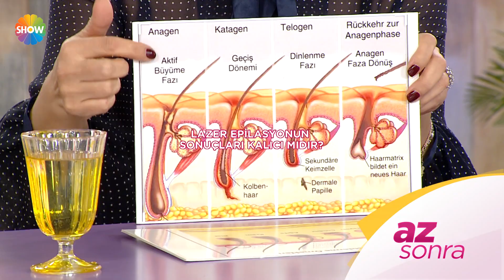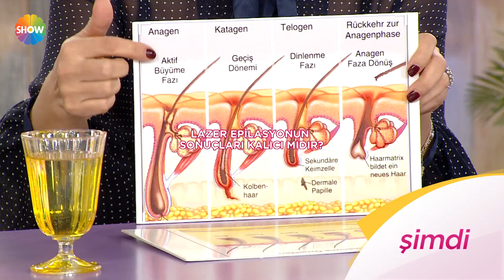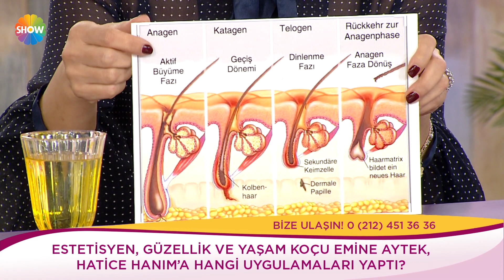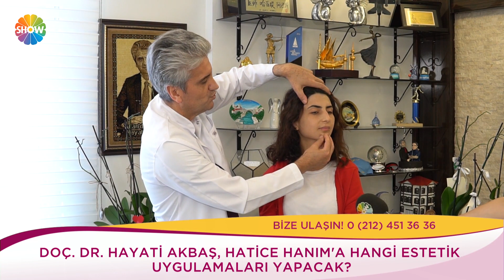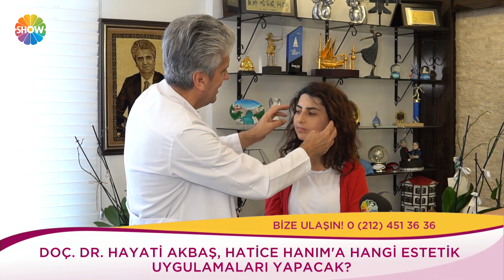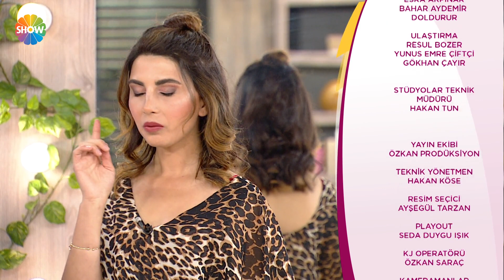Kendine İyi Bak 440. Bölüm | 17 Ekim 2019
Kendine İyi Bak 440. Bölümünde; Estetik ve Plastik Cerrahi Uzmanı Dr. Hayati Akbaş yüz güzelleştirme ve yüz gençleştirme farklı mıdır, yüz gençleştirme uygulamalarında nelere dikkat edilmeli sorularını yanıtlarken, Diş Hekimi Dr. İlker Arslan ağız ve diş bakımlarında dikkat edilmesi gerekenleri anlattı. Estetisyen, Güzellik ve Yaşam Koçu Emine Aytek lazer epilasyonla ilgili merak edilenleri paylaştı.